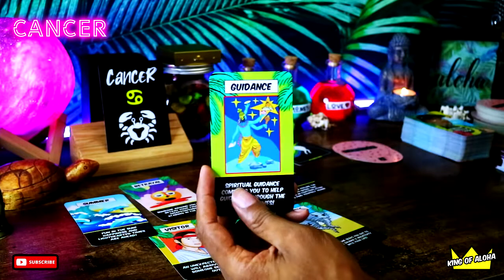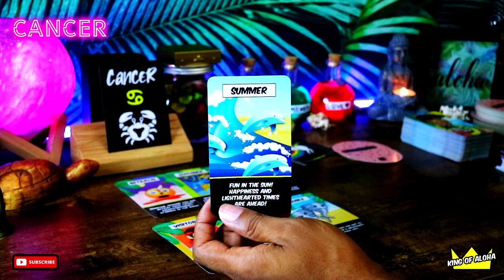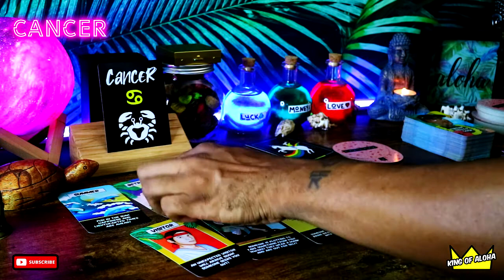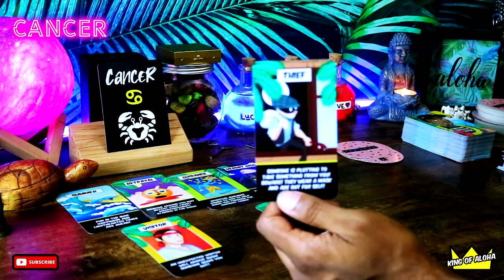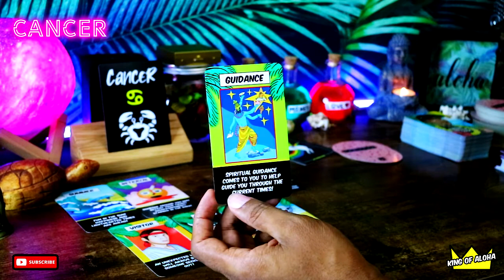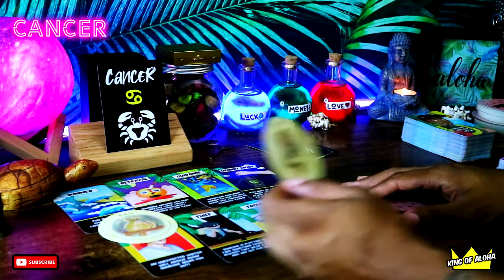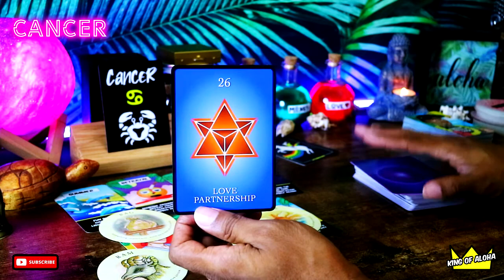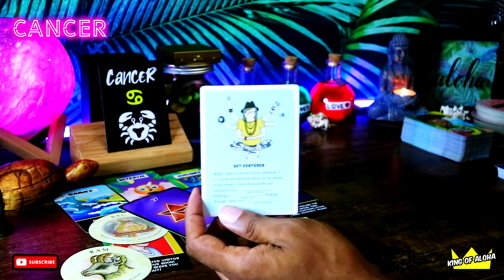CANCER, Love and Blessings are ON THE WAY! Be careful of Someone Trying to Sabotage Your SUCCESS!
⚠️WARNING⚠️ THIS IS THE HOME OF "SUGAR-FREE" READINGS. I DON'T SUGARCOAT ANYTHING! I GIVE IT TO YOU RAW AND UNCUT.

❤️I'M A SPIRITUAL WARRIOR who channels messages with or without Tarot and Oracle cards. I'M HERE TO SUPPORT MY "SOUL FAM" BY BRINGING MESSAGES OF LOVE, SPIRITUAL GUIDANCE, EMPOWERMENT, HEALING, ETC. YOU KNOW THE VIBES!😜❤️🙏🧿

■$10 - Yes or No and Why (1 Question) (Is anywhere between 5 - 10 mins)